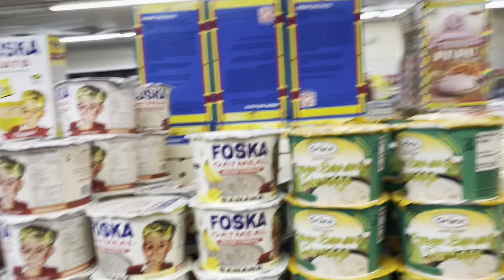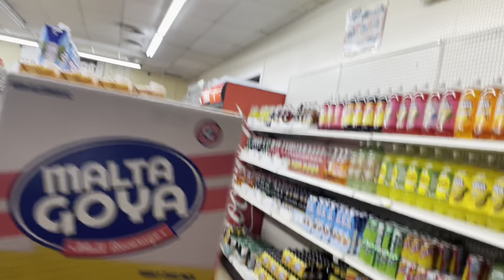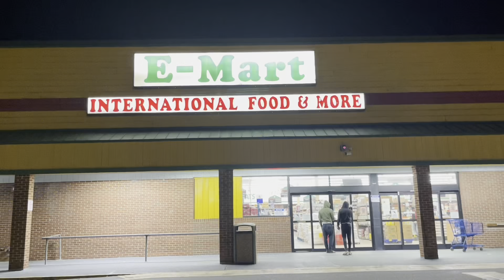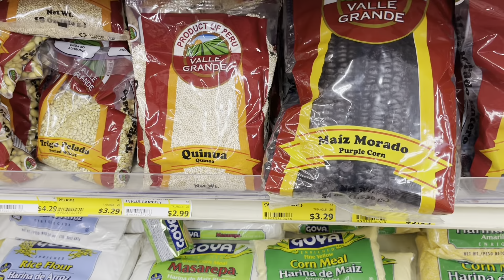Come food shopping with me/sons guess what they saw (must Watch)